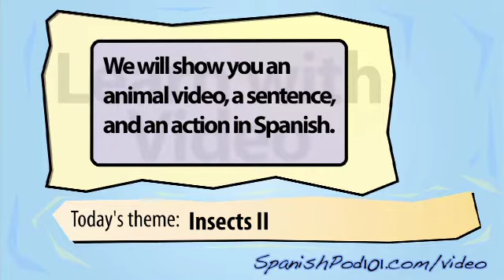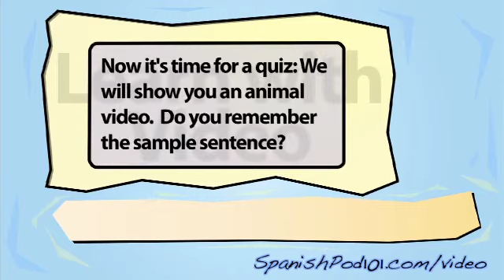Learn Spanish with Video - Insects 2